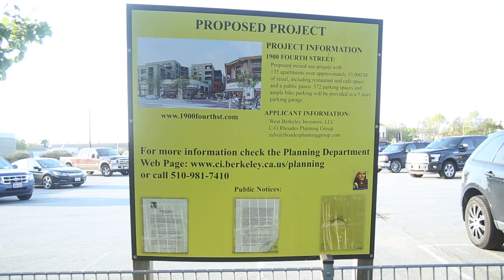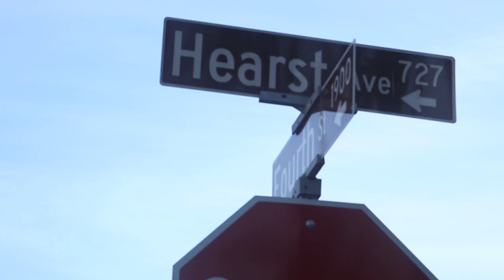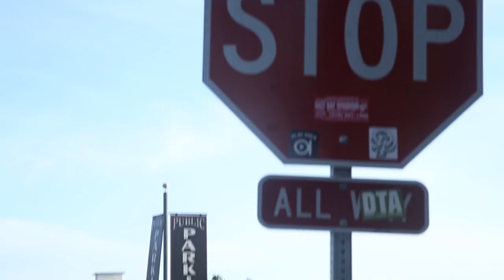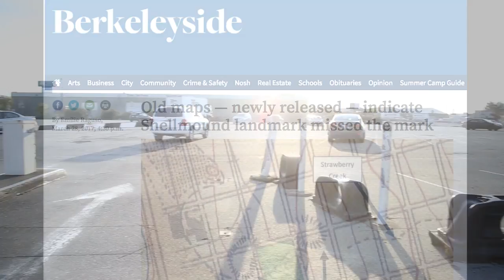The Shellmound: Berkeley's Native Monument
Who lived in the Bay Area before us, and what's next for them?

Jaydon Krooss explores the history of the Ohlone people and the city plans for construction on their thousand-year-old burial grounds. Should we preserve these native grounds at all costs, or perhaps consider that boundaries might not ever be accurate? Find out on our first ever CalTV Special about the Berkeley Shellmound!

Produced, Edited by: Jaydon Krooss
Cinematographers: Dart Tzanetopoulos, Bria Lamothe

0:00
0:41
2:47
4:20